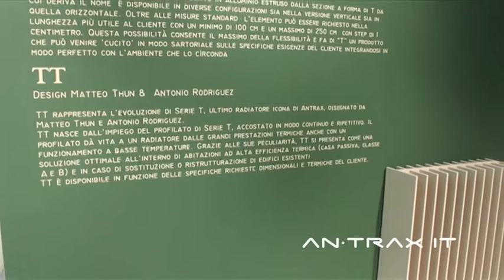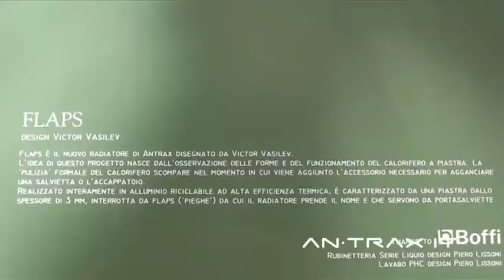Antrax - Cersaie 2012 - Archiportale